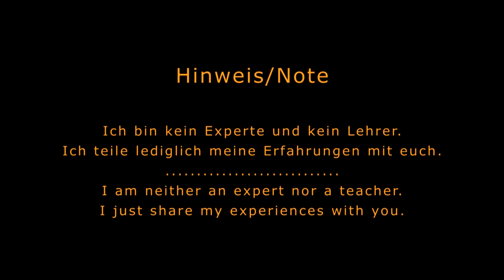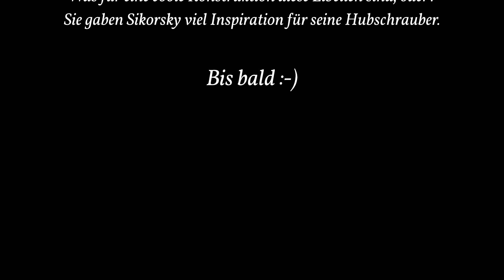Lumix FZ1000 II 800 mm Zoom, iZoom Bildqualität internes Mikrofon, internal Mic - Libelle Dragonfly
Lumix FZ1000 II (zweite Version 2019) *** Mehr Infos und Links hier unten...***

Lumix FZ1000 II
Tonaufnahme mit internem Mikrofon (im Menü der Kamera ganz leise gestellt -12dB). Dadurch sind die Betriebsgeräusche nicht zu hören (Bildstabilisator). Ein weiterer Grund, warum der Bildstabilisator nicht zu hören ist, sind die permanenten Windgeräusche.

So I used the internal microphone and set it to -12dB. Another reason, why you dont hear the camera noise is the permanent wind.

Angebote bei Amazon mit Rezensionen

Lumix FZ1000 (erste Version)

Schnelle SD Speicherkarten (mind. 100 MB Schreiben/Sekunde)
Transcend 32GB SDXC/SDHC 700S (preiswert)

Sony SDHC-Speicherkarte 32 GB (preiswert)

Eine Adonislibelle frisst eine Fliege